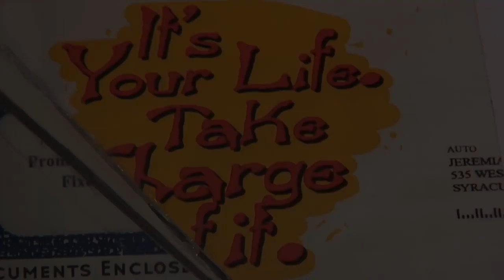Post-Depression Folk Artist builds a series of houses out of credit card applications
Jeremiah Johnson discusses the Dream Home Project where he assembled a series of replica homes entirely from unopened credit card applications. The houses and more of his printmaking work will be on display at Converge Gallery, Williamsport, PA.